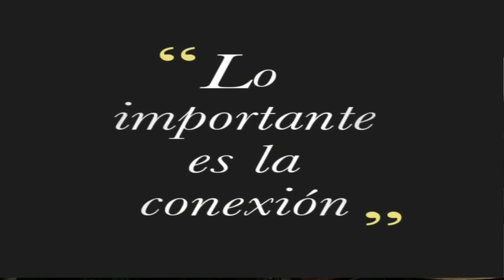DRUM HEAVEN STUDIOS | 2 perros rescatados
Caso de éxito con mis amigos de DRUM HEAVEN STUDIOS